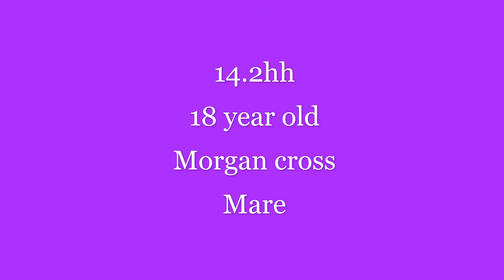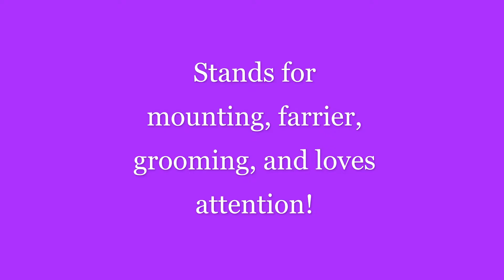Delilah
Available for adoption through Omega Horse Rescue